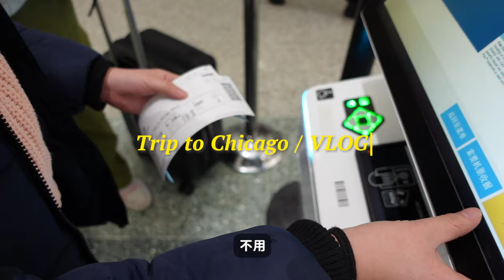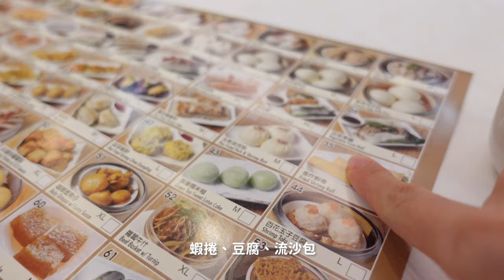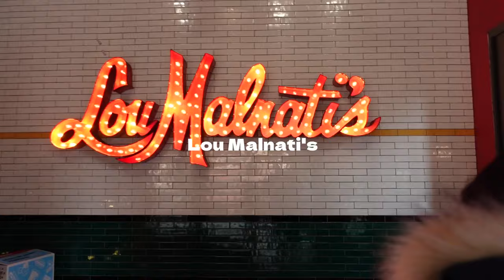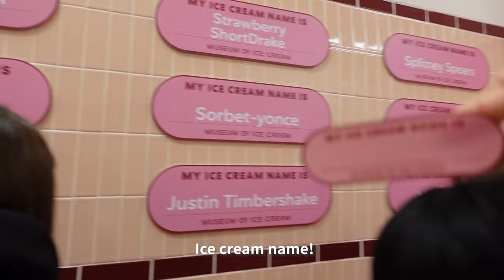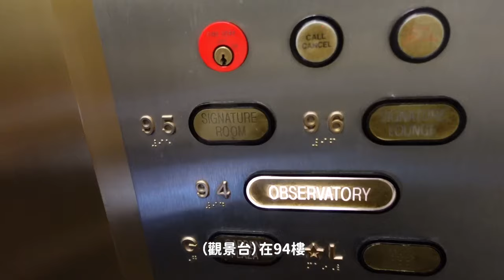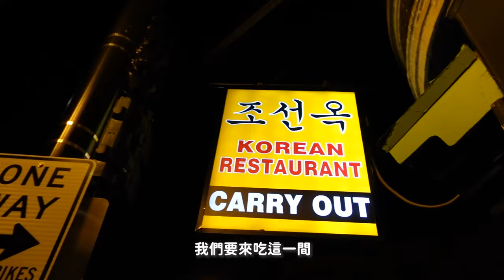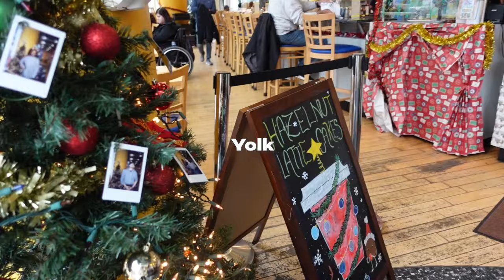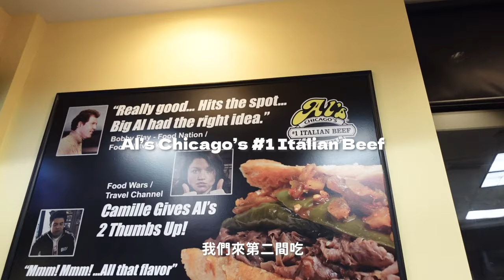CHICAGO VLOG｜在芝加哥過聖誕節🎄！搭船遊覽看夜景🚢、俯瞰芝加哥景觀🏙、深盤披薩🍕、榮登我最愛の城市 真的好美✨（三天兩夜）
▪️ 𝐓𝐢𝐦𝐞𝐥𝐢𝐧𝐞
00:00 Intro🎬
00:34 芝加哥GO✈️
01:09 arrived!
02:16 第一站 吃港式🍤
02:55 林肯公園⛲️/Check-in/白金漢噴泉公園
05:53 Maggie Daley Park/千禧公園
06:11 cafe time☕️/看燈光秀！
07:15 DAY2 (Riverwalk/深盤披薩🍕/冰淇淋博物館）
11:37 搭船遊覽 ⭐️⭐️⭐️⭐️⭐️（非常推薦一定要去體驗！真的很美）
12:46 360Chicago 看夜景⭐️⭐️⭐️⭐️⭐️（一樣推薦！必去）
14:13 DINNER 韓式BBQ🇰🇷
15:54 BRUNCH - Yolk 🍳/海軍碼頭/DINNER - 熱狗&牛肉捲